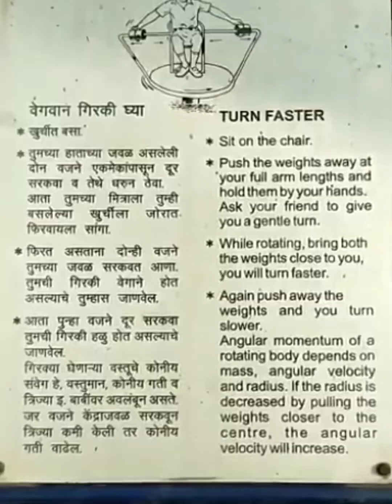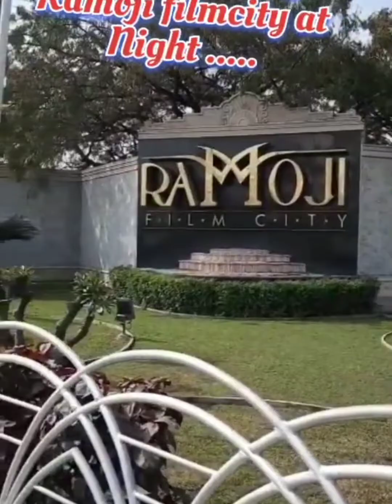Siblings Masti | holiday vibes🤩🥳| enjoying life | ATHARV ARHAM BAFNA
Siblings Masti |
holiday vibes🤩🥳|
enjoying life |
ATHARV ARHAM BAFNA
omsheth arhamsheth
YouTube video
Siblings Masti in science park
funny games